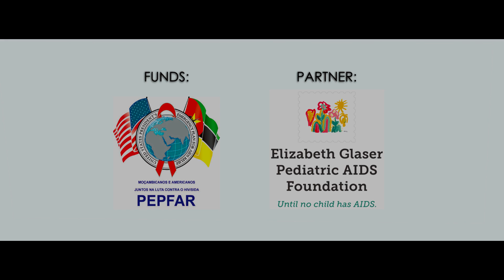Mr. Bow Song for ACT - EGPAF Mozambique